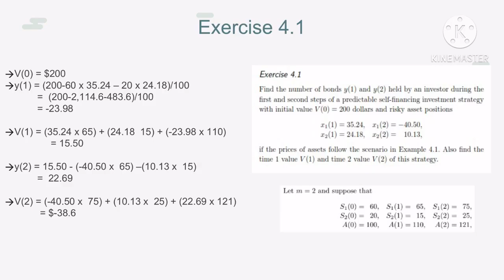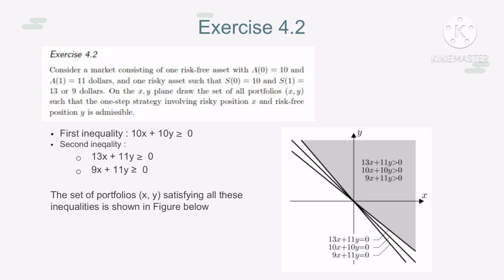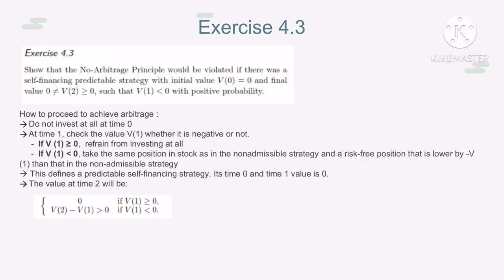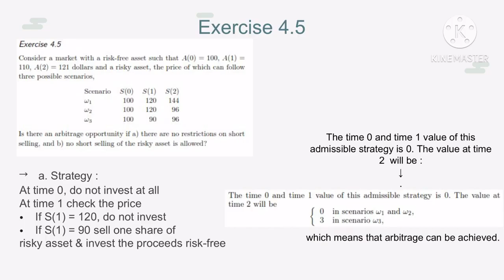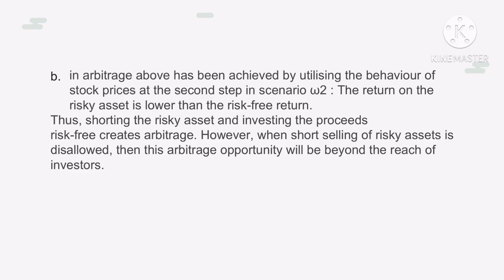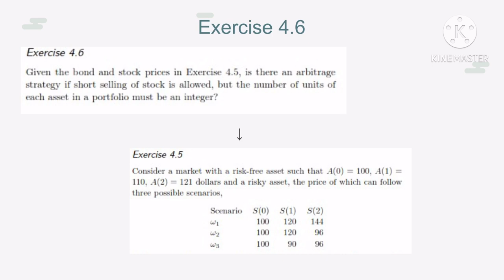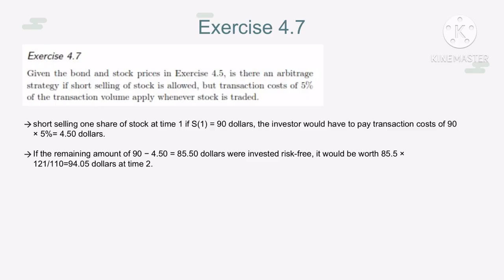Pembahasan Exercise 04 Miska Maulida KohInoor